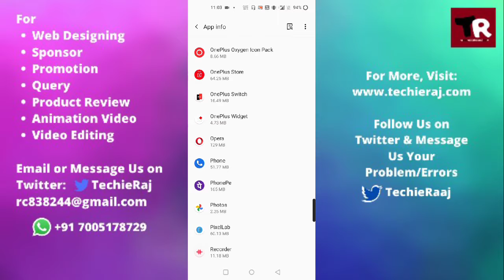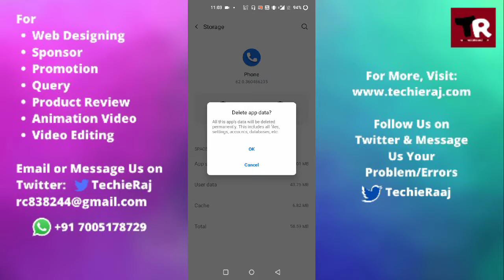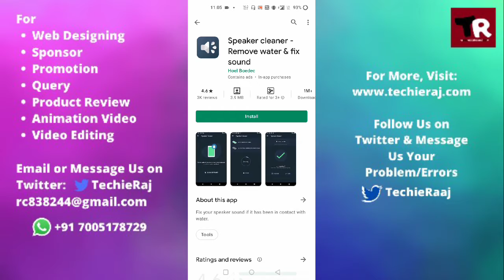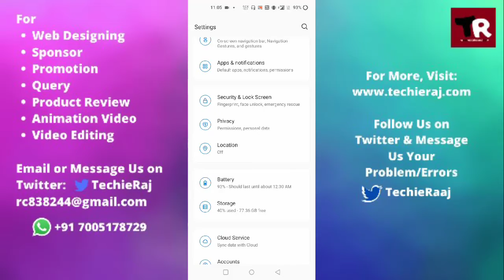Fix OnePlus 9R Ear Speaker Problem Solved